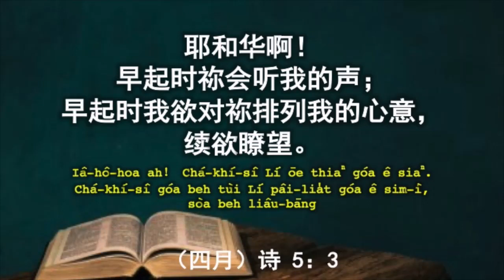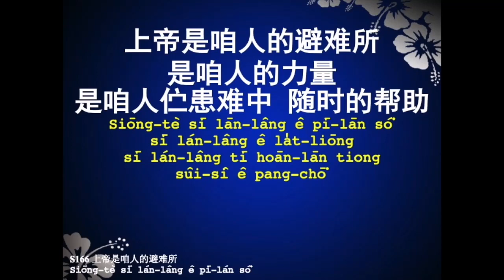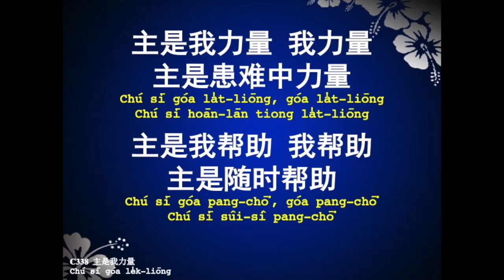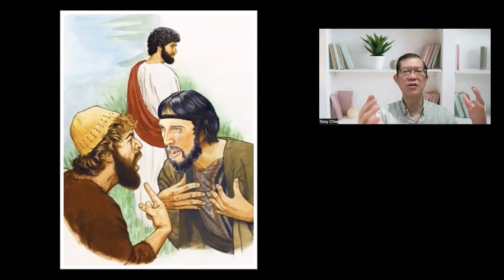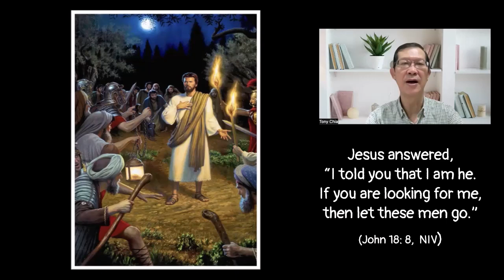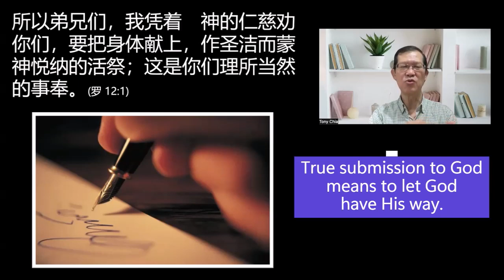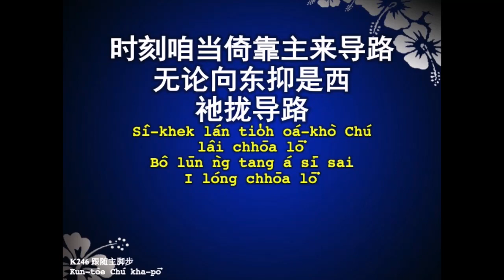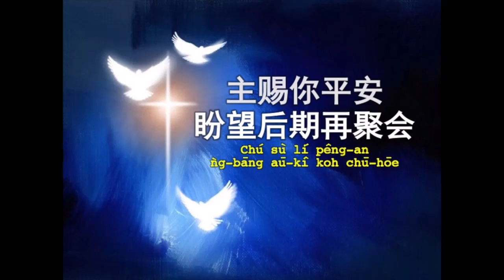Hokkien Service : Blessed are the Meek | 7 April 2024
温柔的人有福了  (马太福音 5: 5)